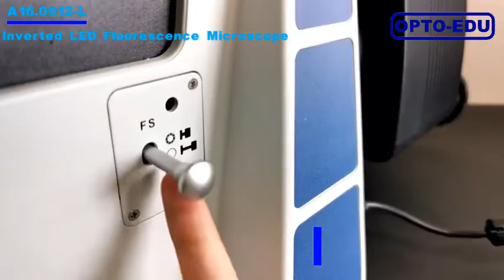OPTO EDU A16 0912-L LED Inverted Fluorescence Microscope, Semi-APO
Professional Lab Inverted Microscope Combined BF+PH+FL Semi-APO Optical System
LWD Infinity Plan Fluorescent 4x10x, LWD Infinity Plan Semi-APO 20x40x
Working Stage 215x250mm, Attachable Stage Moving Range 120x78mm
LWD Condenser N.A.0.3, W.D.78mm, Phase Contrast Slide + Centering Telescope
Reflect Fluroescent LED 3 Bands, Fluroescent Filter B1, G1